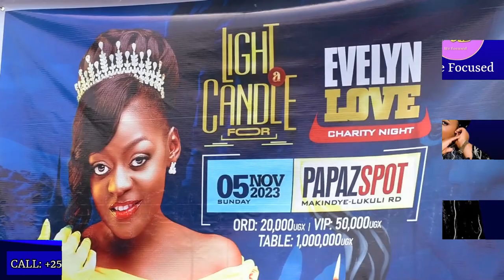Meseach Ssemakula Yeyamye Okulabirira Mutabani Wa Evelyn Lagu Paka